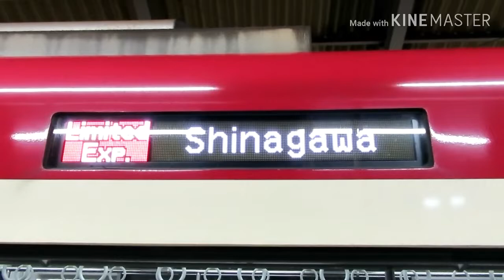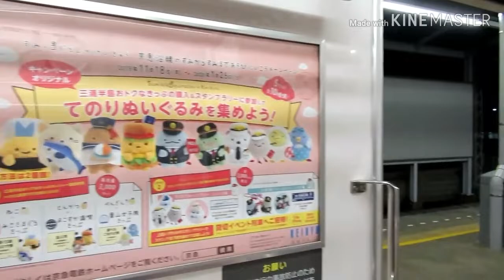【すみっコぐらし号】京急1000形1065編成 トラッドトレイン